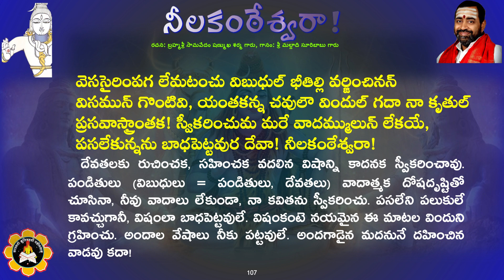"నీలకంఠేశ్వరా!" శతకం పద్యం 107 - "Neelakantheswara!" satakam padyam 107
దేవతలకు రుచించక, సహించక వదలిన విషాన్ని కాదనక స్వీకరించావు. పండితులు (విబుధులు = పండితులు, దేవతలు) వాదాత్మక దోషదృష్టితో చూసినా, నీవు వాదాలు లేకుండా, నా కవితను స్వీకరించు. పసలేని పలుకులే కావచ్చుగానీ, విషంలా బాధపెట్టవులే. విషంకంటె నయమైన ఈ మాటల విందుని గ్రహించు. అందాల వేషాలు నీకు పట్టవులే. అందగాడైన మదనునే దహించిన వాడవు కదా!